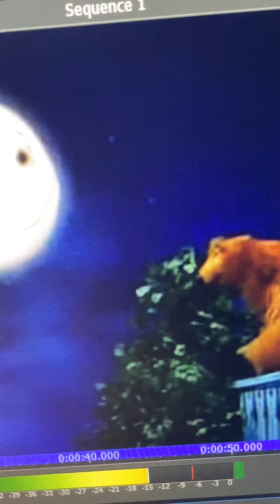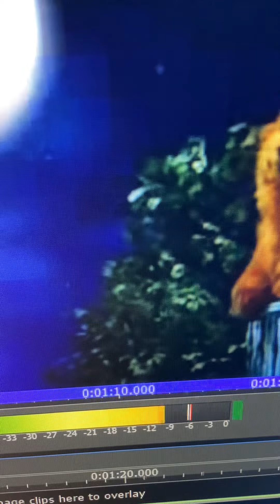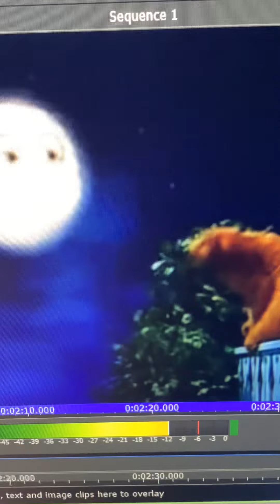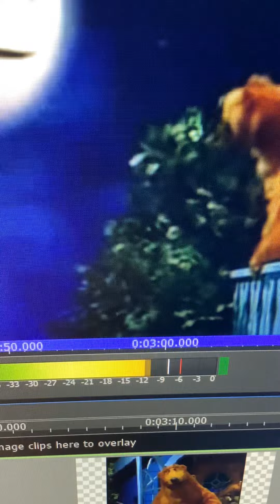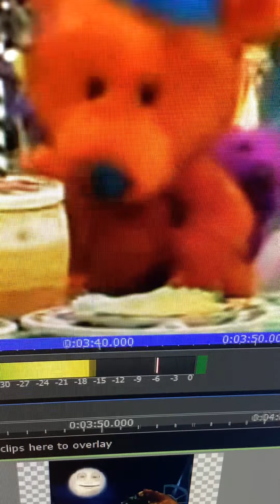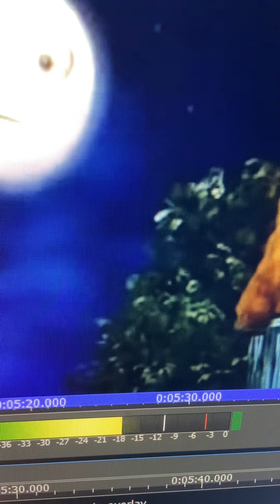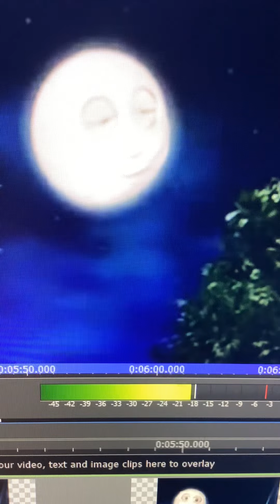Bear in the Big Blue House - Goodbye Song in Extreme Slow